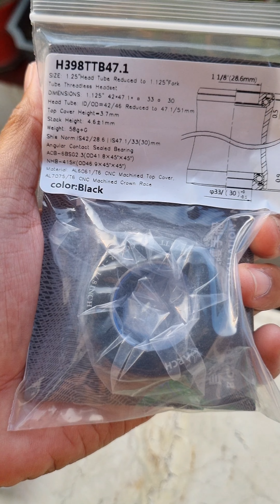Paano magpalit ng Headset sa Bike